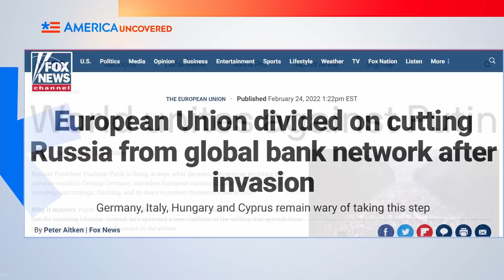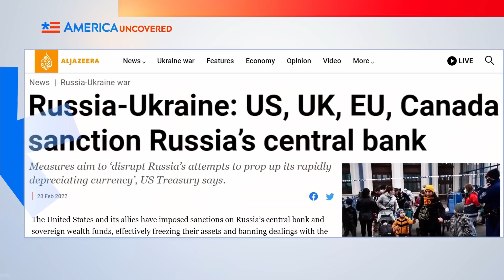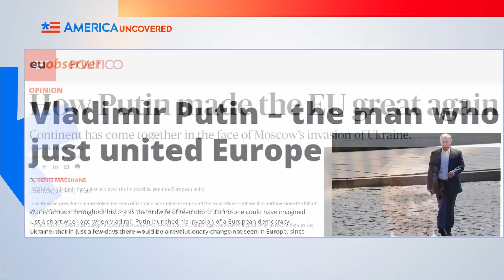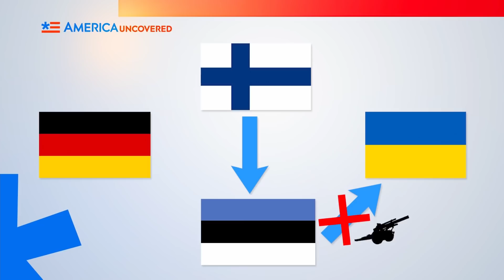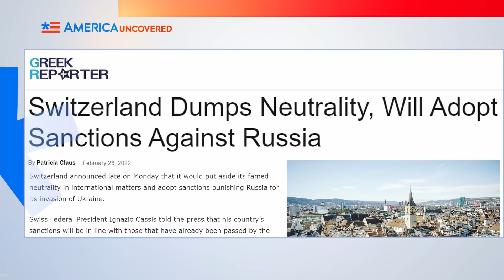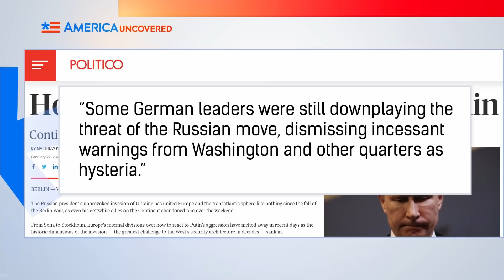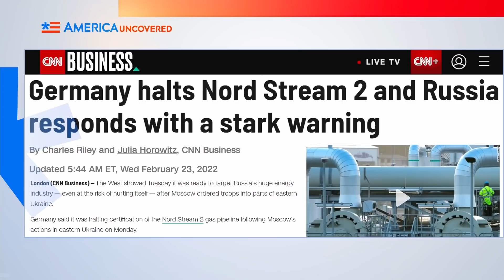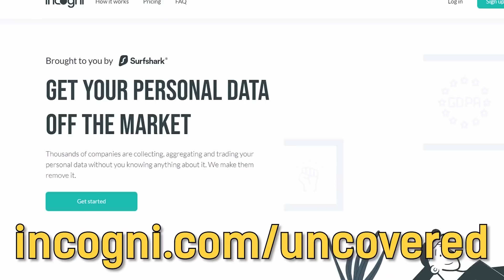Mỹ, Châu Âu Đoàn Kết Chống Nga | Putin đã Tính Sai ở Ukraina? | Hoa Kỳ Chưa Tiết Lộ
Các nước trên thế giới đang đoàn kết ủng hộ Ukraina sau khi quân đội Nga cố gắng chiếm đóng nước láng giềng nhỏ bé.

Trong tập này trên Hoa Kỳ Chưa Tiết Lộ, chúng tôi nhìn lại cách Putin đã đoàn kết châu Âu và Mỹ, vốn từ lâu không thể nhất trí với nhau vì một loạt các vấn đề quốc phòng.